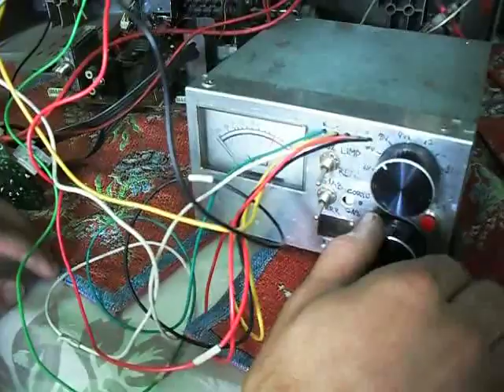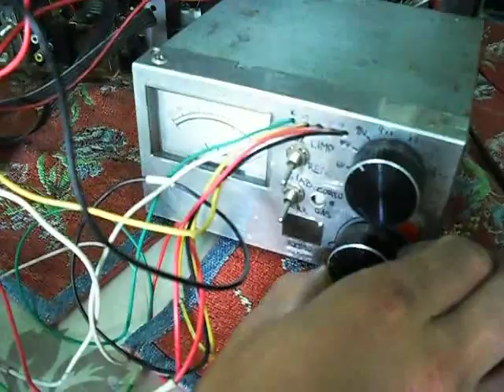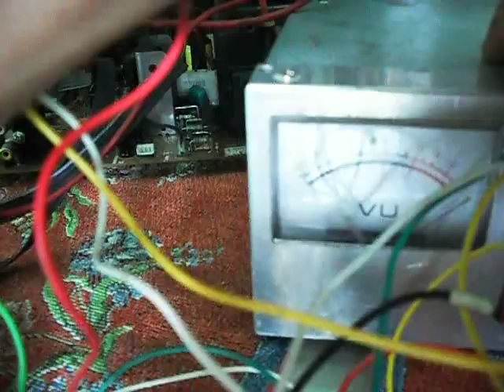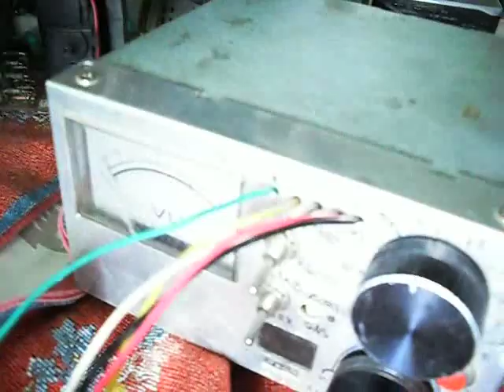Reactivar Pantalla 1